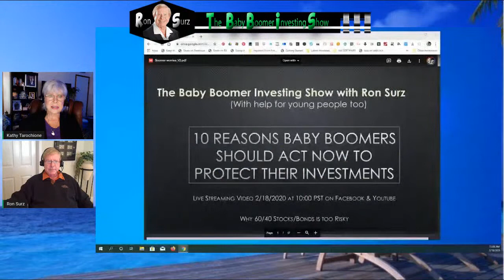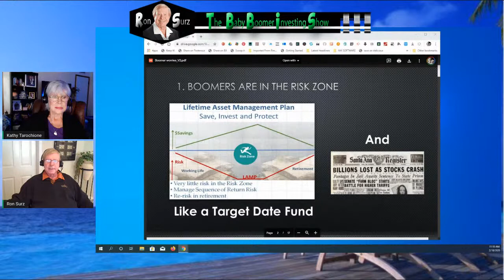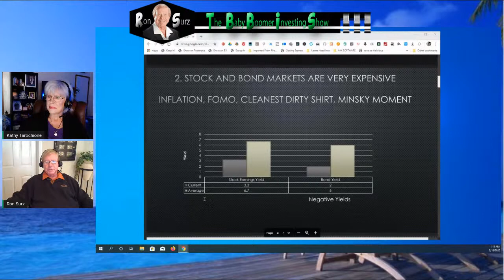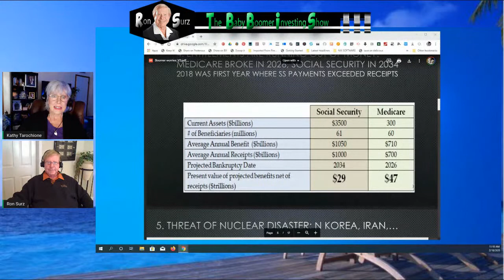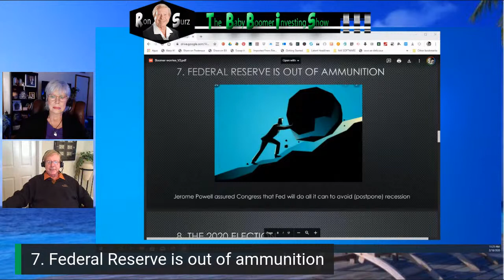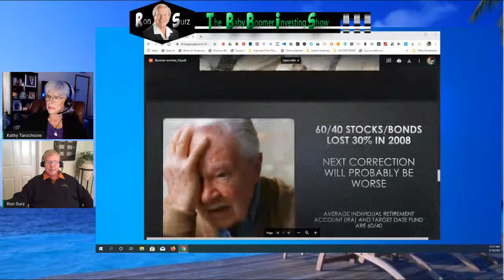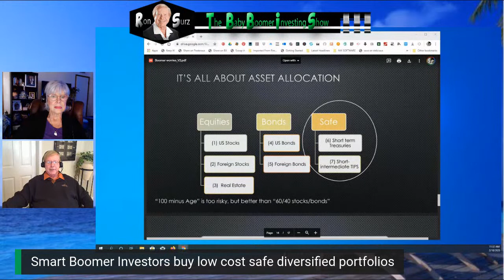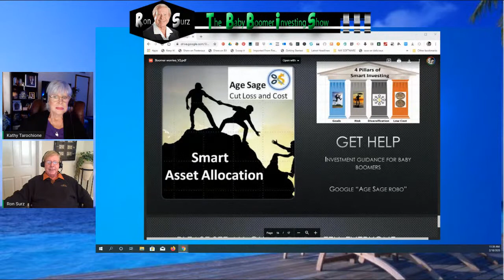The Baby Boomer Investing Show, Season 1, Episode 2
Your host, Ron Surz and co-host/producer, Kathy Tarochione will be discussing:

10 REASONS BABY BOOMERS SHOULD BE WORRIED ABOUT THEIR INVESTMENTS
. . .And protecting their savings